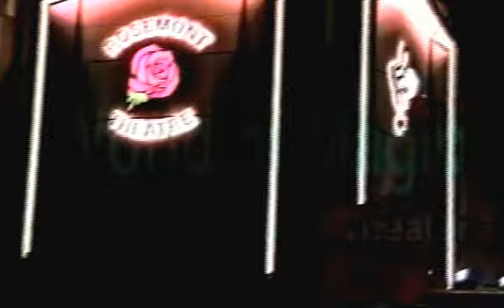Leopold Magic - Twister - Stage Magic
Twister scene from "Leopold's World Of Magic" Live At The Rosemont.